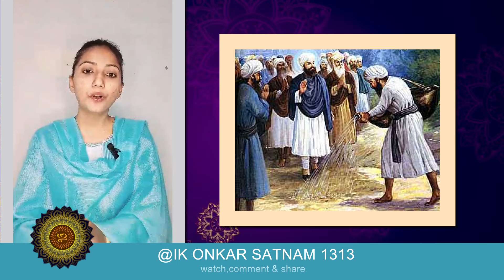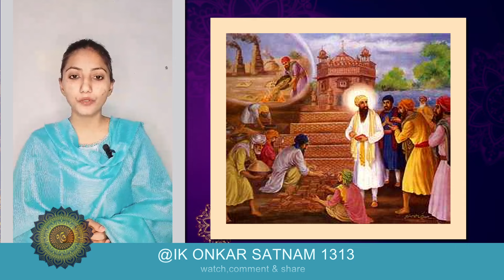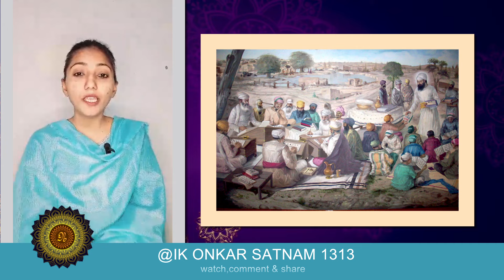Hazrat Mia Meer Sikh Guru Arjun dev Aur Darbar Amritsar | The story of Golden Temple | Ik Onkar 1313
IKONKAR SATNAM " is a unique YouTube channel that offers a diverse range of content. Along with providing informative
videos about Sikhism, the channel also features comedy movies. The channel aims to entertain and educate viewers
by providing a balance between informative and
entertaining content. Whether you're looking to learn more about Sikhism or simply looking for a good laugh,
Ik Onkar Satnam  has something for everyone. So, sit back, relax, and enjoy the best of both worlds with Ik Onkar Satnam.